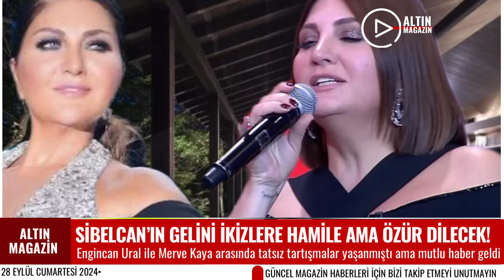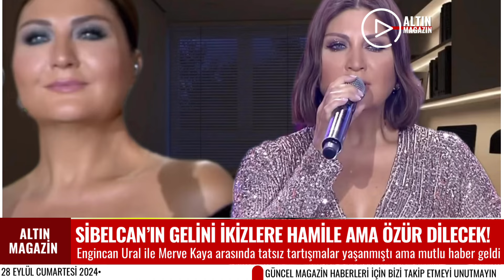SİBELCAN’IN GELİNİ İKİZLERE HAMİLE ENGİNCAN URAL BABA OLUYOR MERVE KAYA İLE SİBELCAN BARIŞTI